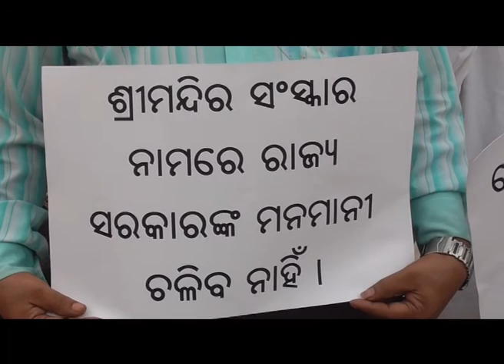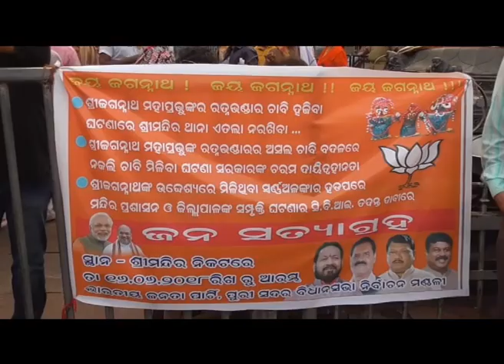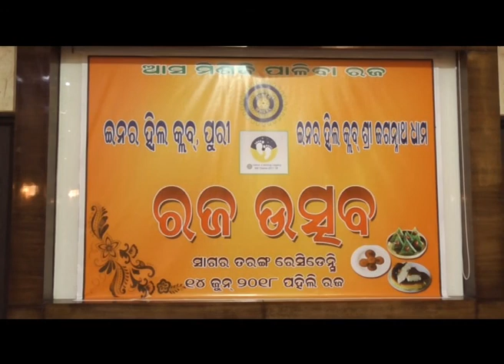PURI NEWS of 16th June by DRUSTI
1. Eid Celebration, 2.  Jana Satyagraha of BJP, 3. Urban Hat Rajotshav, 4.  Innerwhel Rajotshav  & etc...